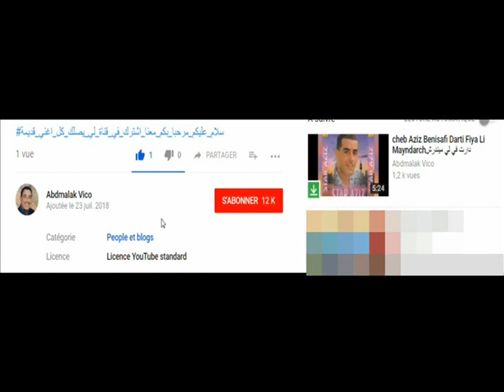cheba zahia avec tedj eddine Laar Djelloul